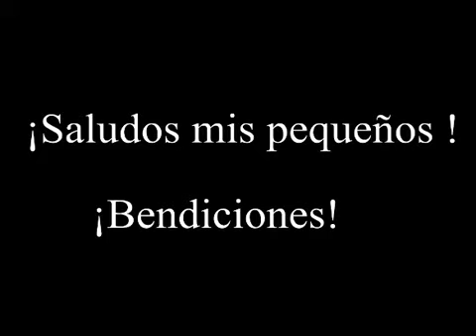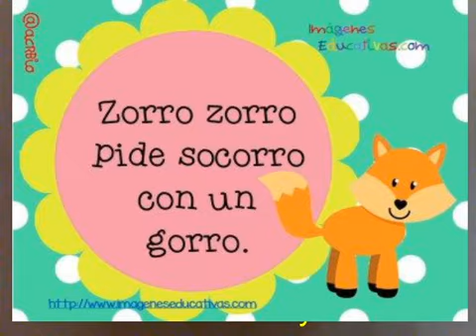jenny trabalengua 2020 09 22 14 19 39